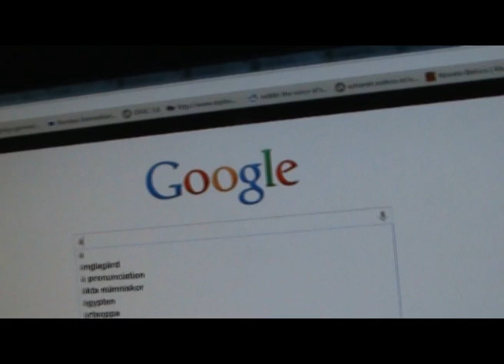Ful dans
En gång spenderade jag en hel kväll stirrandes på min datorskärm. Mitt självförtroende var inte det bästa, och jag hade gått in i en djup depression. Plötsligt kände jag hur jag kopplades bort från verkligheten - jag slets ut ur min kropp och fann mig själv i vad som såg ut som en danssal.
Jag hade dött.
Nu var jag i himlen.